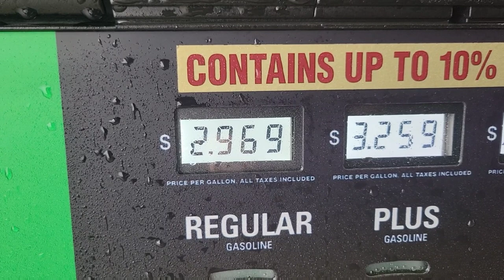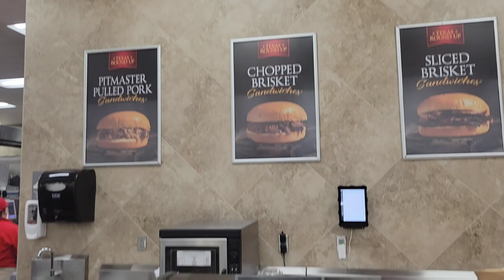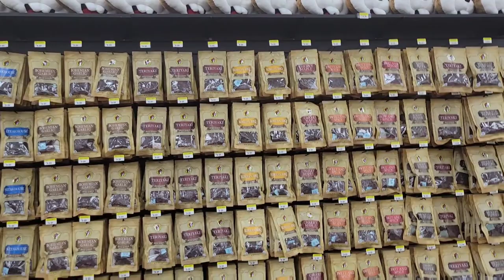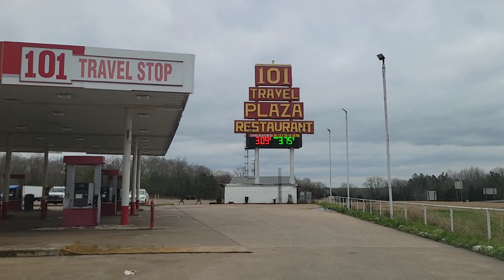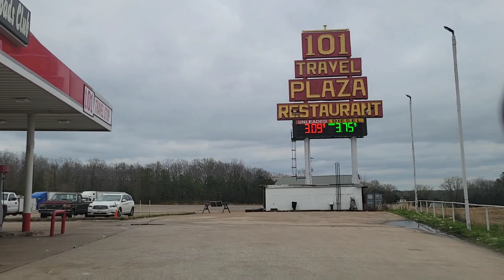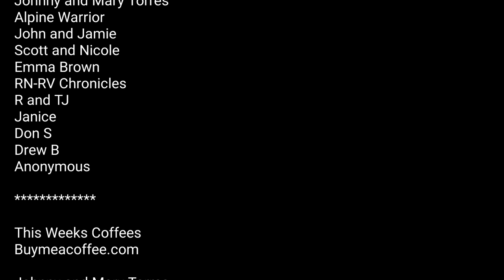Traveling Across America - Episode 6 / Bucees / Largest Gas Station in the World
Traveling on a very rainy day in Tennessee we end up pushing forward and end up driving all the way through Tennessee. Largest Gas Station in the World

PRODUCTS:
Amazon store Front
Code: RA2.0